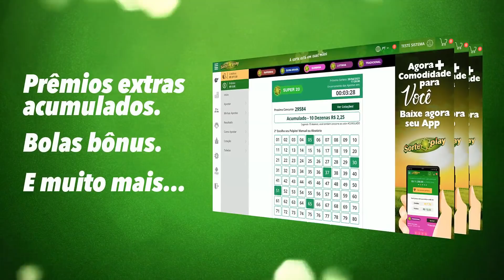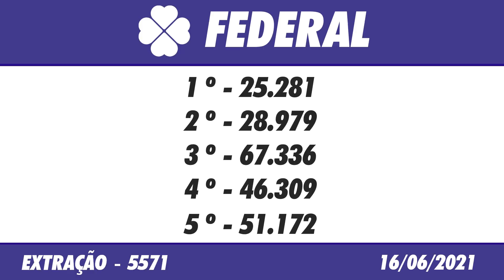🍀 Resultado da Loteria Federal – Sorteio da Loteria Federal 5571 - 16/06/2021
Este vídeo vai informar você do Resultado da Loteria Federal, aqui no Canal Felicidade Loterias você acompanha exclusivamente e em tempo real o resultado da loteria federal de hoje as 19 horas.

O Canal Felicidade possui com exclusividade o repórter no estúdio da Caixa Econômica Federal para acompanhar o Sorteio da Loteria Federal.

O Resultado da Loteria Federal de Hoje você acompanha aqui no Canal Felicidade ao vivo com o Flávio Junior e Jaércio Barbosa, ou posteriormente o resultado da Loteria Federal de Ontém, você acompanha nos vídeos dos Resultados das Loterias individualmente.

Boa Sorte!

Resultado da Loteria Federal Hoje 19hs – 16/06/2021

🍀 🍀 OUTRAS INFORMAÇÕES 🍀 🍀

⚫️COMENTE!